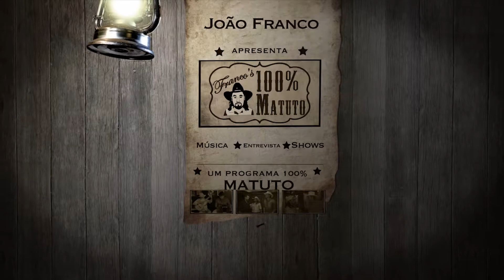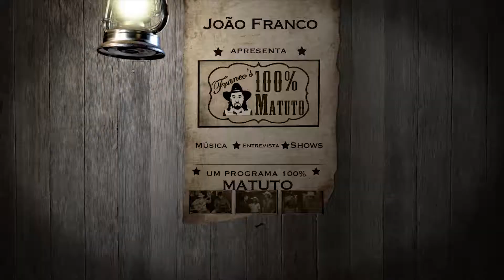100% MATUTO COM A DUPLA HUMBERTO LIMA & GUSTAVO 01-03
O Programa 100% Matuto tem o prazer de receber a dupla Humberto Lima & Gustavo.